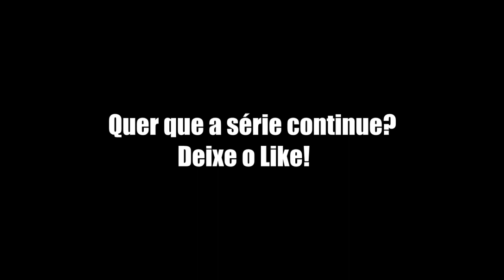MINECRAFT: ARQUEIRO VERDE 2 - VOU DESISTIR DE SER O ARQUEIRO! *de verdade*